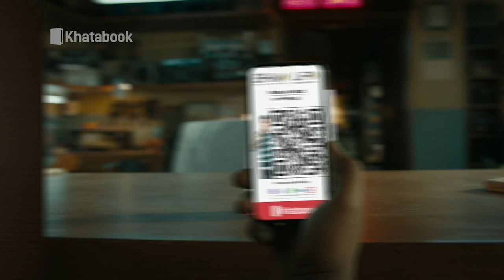SATISH POONIA ने ASHOK GEHLOT को बताया सबसे बुरा 'डैडी'!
राजस्थान के बाड़मेर जिले के शिव थाना इलाके में नाबालिग बच्‍ची से गैंगरेप की घटना पर बीजेपी ने अपनी नाराजगी जाहिर की है..प्रदेश अध्यक्ष सतीश पूनिया ने इस मामले को लेकर गहलोत सरकार पर निशाना साधते हुए कहा है कि गहलोत सरकार में अपराध के इतने केस दर्ज हो चुके हैं, जिसकी गिनती नहीं की जा सकती, उन्होंने कहा कि सरकार अपराध रोकने के मामले में पूरी तरह से फेल साबित हुई है...पूनिया ने गहलोत पर तंज कसते हुए उन्हें बैड डैडी तक कर दिया।